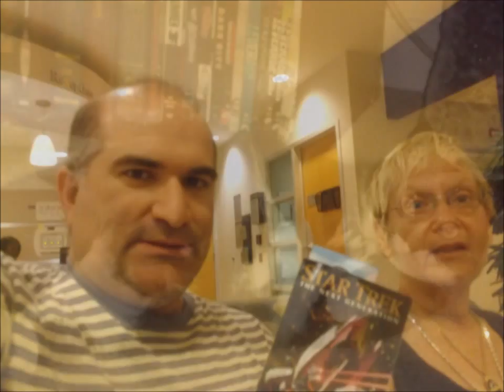l 2015 June U can't touch this